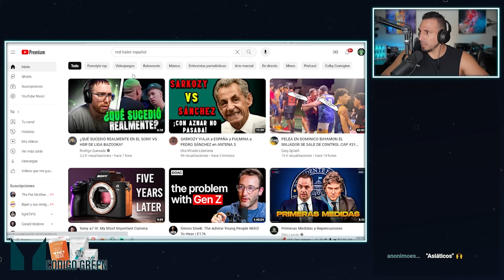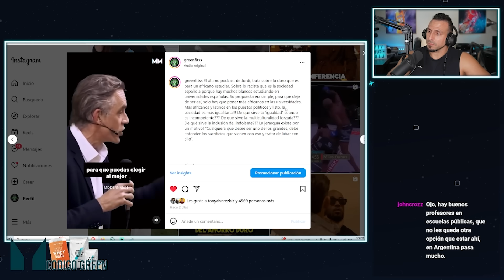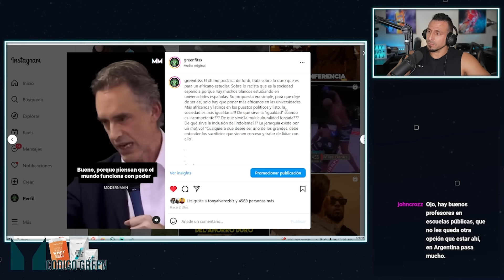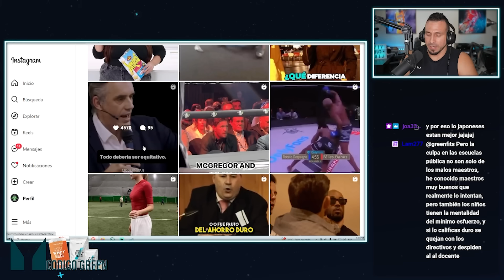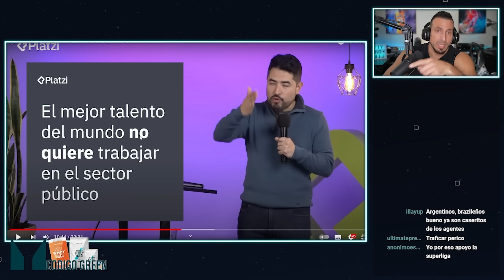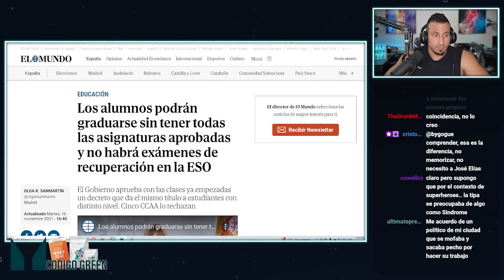De los Increíbles a Turning Red (La mayor 💩 que he visto ESTE AÑO)